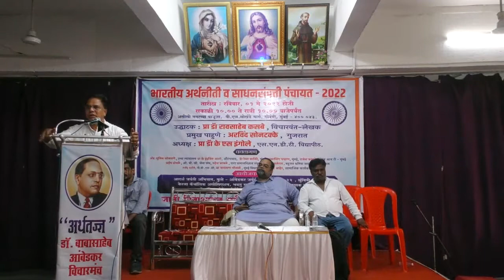आपण कोणत्या बाबतीत अज्ञानी आहोत, यावर चिंतन व्हावं - राजेंद्र दारोळे